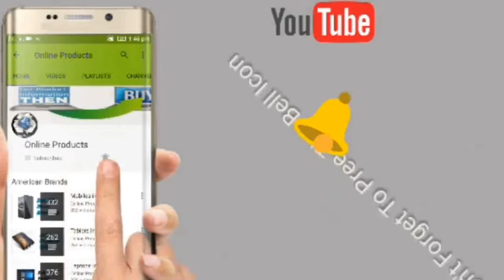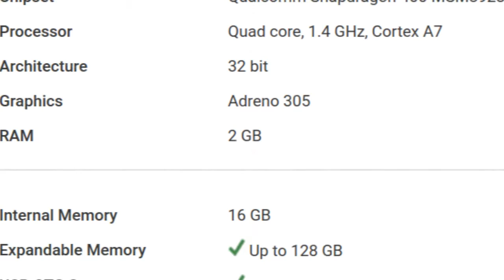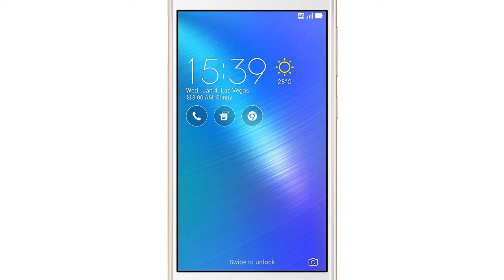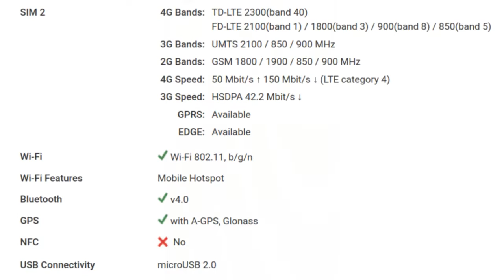Asus ZenFone Live Mobile Detail Specification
For Your Help To Buy This Product:

The Asus Zenfone Live 16GB flaunts a 5-inch IPS LCD HD (720 x 1,280 pixels) display and runs on Android v6.0 (Marshmallow) OS. Running the smartphone, is a 1.2GHz Cortex A53 processor seated upon Qualcomm Snapdragon 410 MSM8916 chipset. The processor is aided by 2GB of RAM and Adreno 306 GPU. The Asus Zenfone Live 16GB is the worldÂs first live streaming smartphone, meaning the user can enjoy live streaming and selfie videos in clear quality.
Camera and Battery
The 13MP back camera captures great images, be it day or night. The selfie (2X-greater light sensitivity) shooter inclusive of LED flash captures superb quality image. Acting as an energy booster is a 2,650mAh li-ion battery which claims to deliver a talktime for around 24 hours.
On the storage ground, the Asus Zenfone Live 16GB houses an internal space of 16GB. An external microSD card readable upto 128GB, is also present for more storage needs. Additionally, a 100GB free memory is available in google drive for two years. For networking and sharing, the smartphone offers a wide range of options such as dual SIM, 4G, 3G, 2G, Wi-Fi, Bluetooth, GPS and USB port.